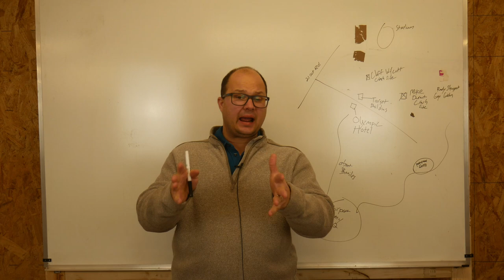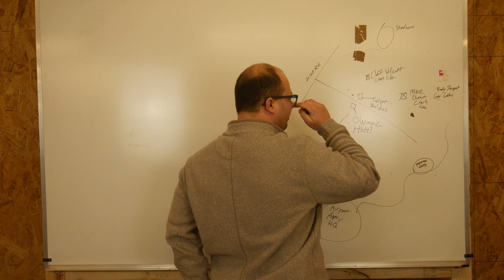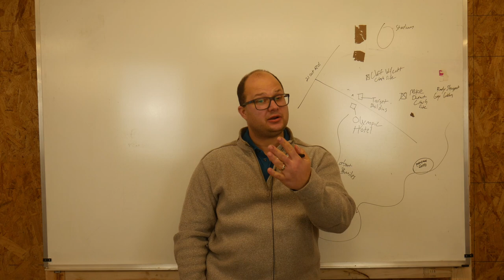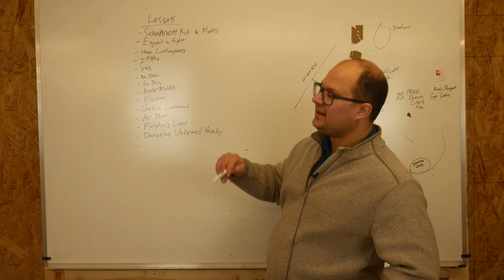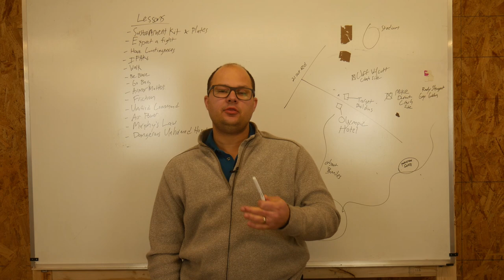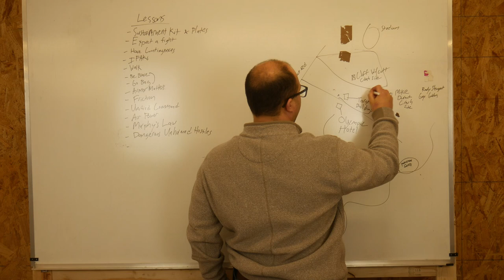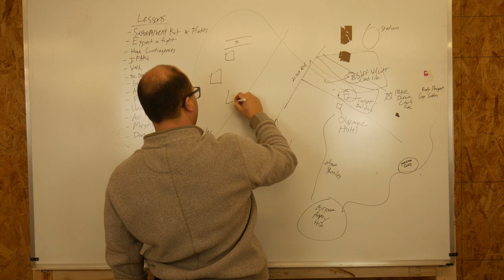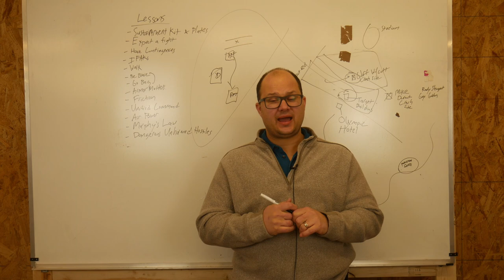Tutelage in Blood, Lessons From the Past Part #7: Black Hawk Down